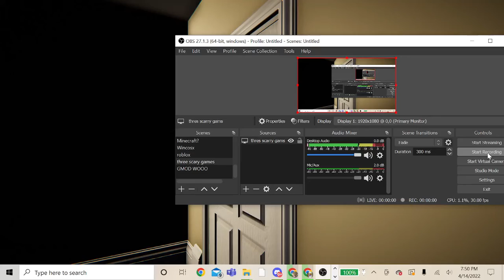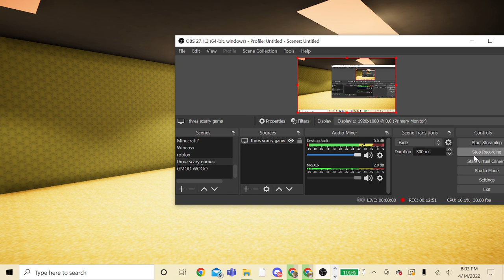wowie funni vlog [bathrooms]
me when i need to fix my mic